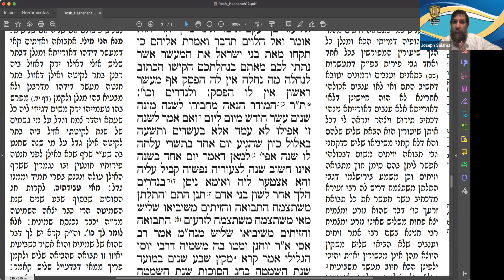Daf Yomi - Masejet Rosh HaShana - 12a-12b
· Guitel Bat Menajem Mendel Z"L
· Yaacov Benchaya Bar Reuben Z"L
· HaRav Yaacov Guershon Z"L
· Esther Bat Yacot Z"L
· Jaim BenSimón ben Menajem Z"L

👨🏻‍⚕️HaRav Israel Asher Ben Jaya Sara
👨🏻‍⚕️Iris Jaia Bat Ziva
👨🏻‍⚕️Levy Yitzjak Ben Kira Jaya Beyle
👨🏻‍⚕️Dalit Bat Jabiba
👨🏻‍⚕️Jabiba Bat Nurith